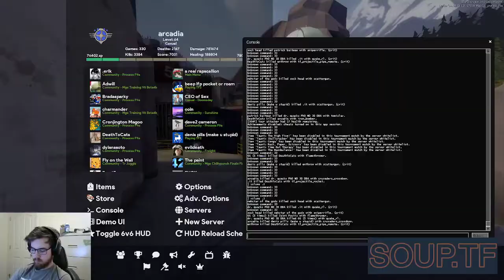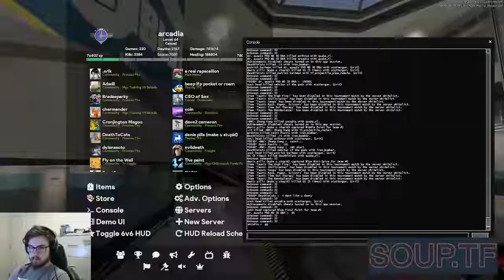(cp_process_f9a - arcadia medic Adv POV) soup.tf vs vvvvvvvvv - RGL S8 Adv